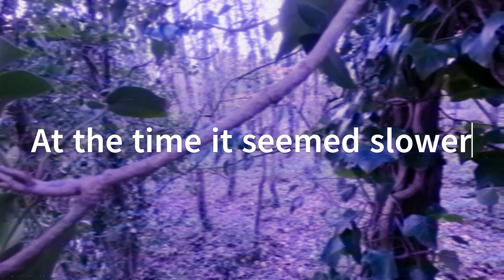Airsoft Predator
LAC
Limerick Airsoft Camp